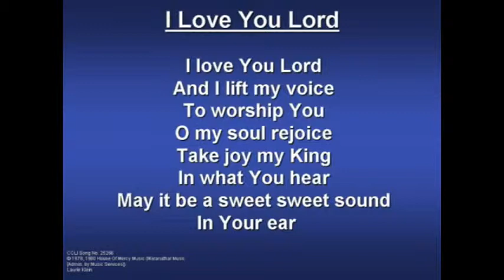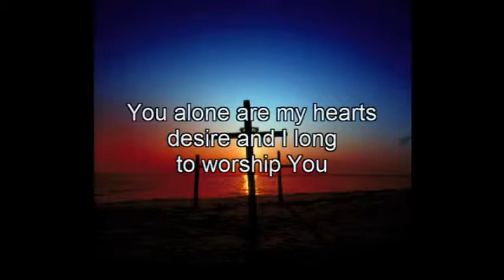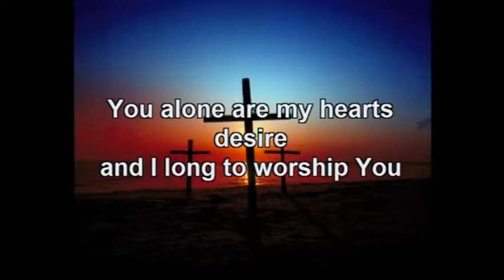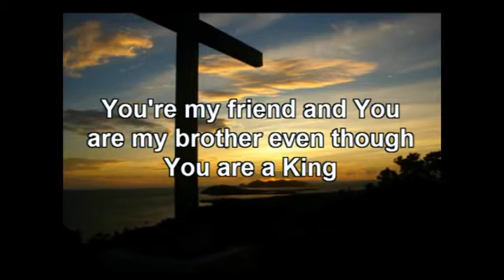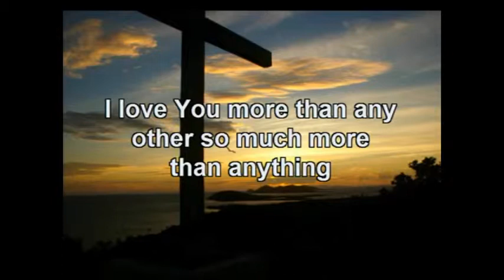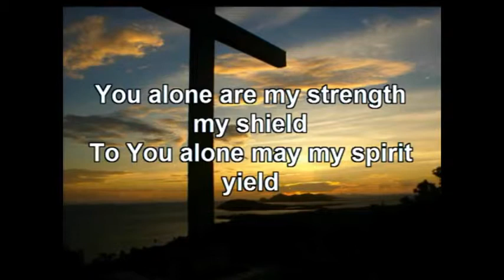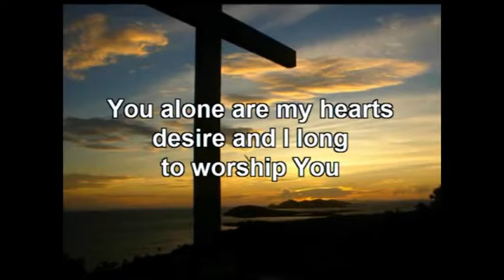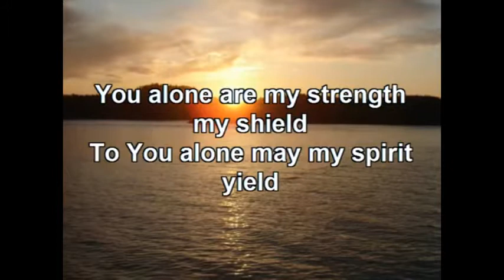"Environmentalism"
Genesis 2:15, Proverbs 12:10
Title: “I Love You Lord” Artist: Paul Colman Trio Album: “Pure Praise” Label: Provident Label Group
Title: “As the Deer” Artist: Robin Mark Album: “The Mandate” Label: Integrity Music Europe